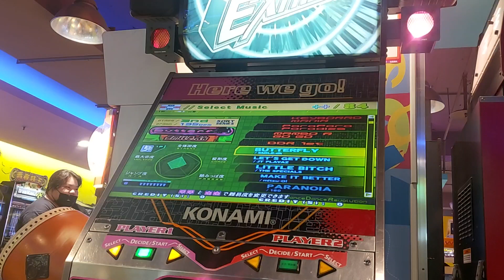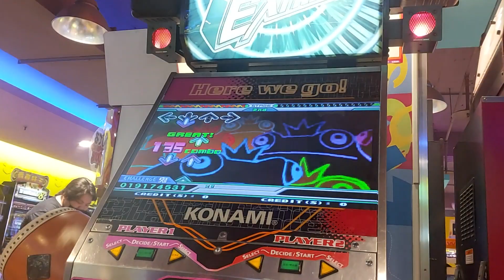[DDR EXTREME] BUTTERFLY SINGLE CHALLENGE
as requested by Resky.

THE FIYING DOG

Player: me
Location: Tom's World Kaohsiung Liuhe Store (湯姆熊高雄六合店), Kaohsiung, Taiwan